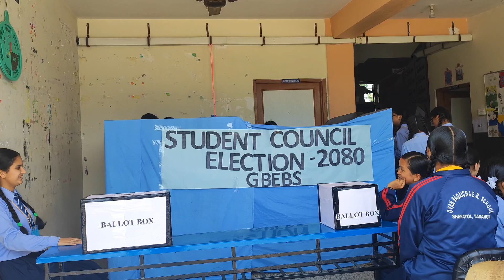Student council election :2080;GBEBS